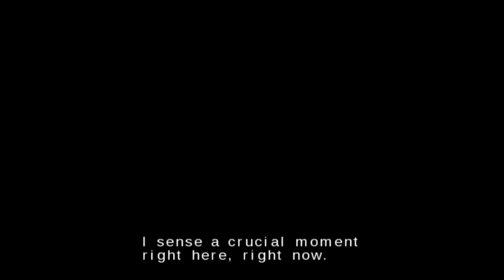[Yugioh Let's Plays] Yubel Mastery Plays Yugioh Tag Force 5 EP 16: Tagging with Crow